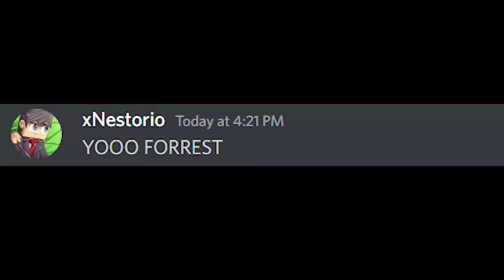Minecraft, But You Lose Body Parts...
🎉 Can you count how many Body Parts are lost in today's Minecraft, But?